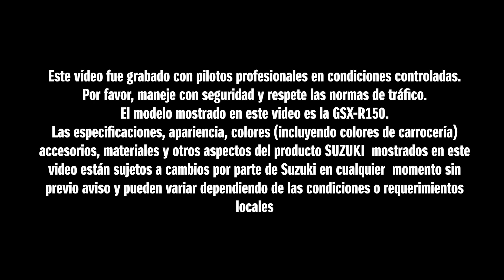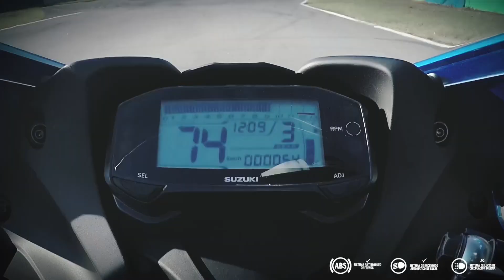GSX-R150 La más ligera del segmento 150CC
Una GSX que Revolucionar el segmento 150 CC